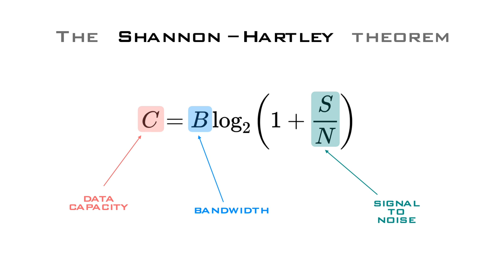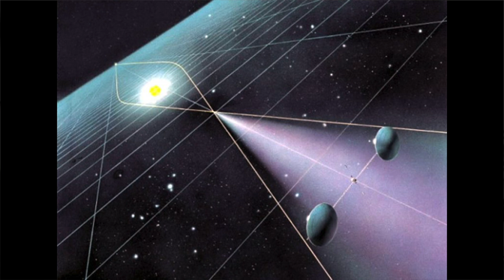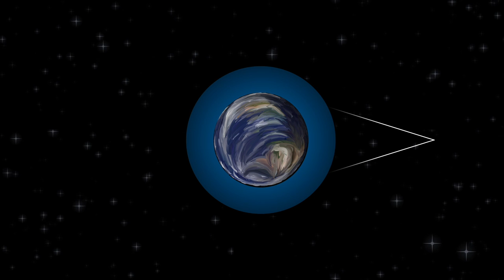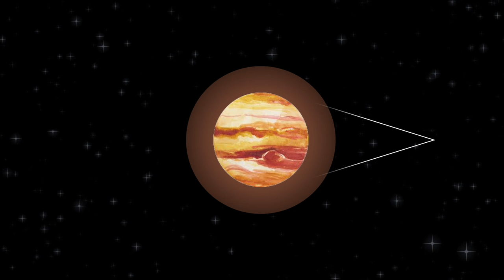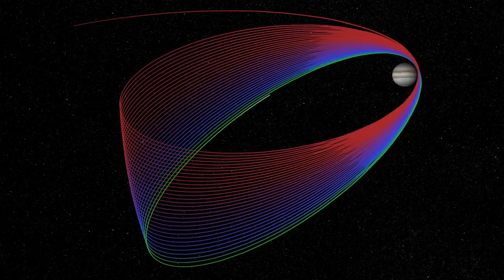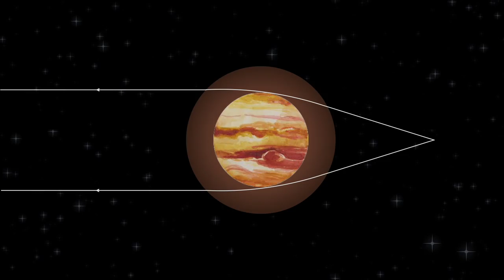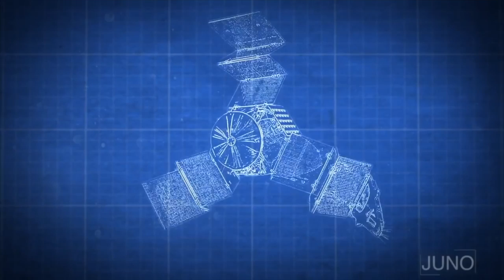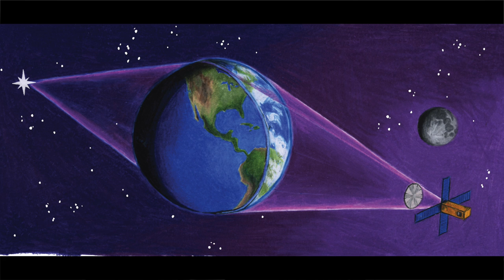The Jovoscope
Planets, like the Earth, could potentially serve as giant telescopes - as explored in our last video This happens because the atmosphere refracts light and so bends it into a focus, like a huge spherical lens. Parabolic dishes on Earth can be sued as both telescopes and antennae, and so in the same way - could planets be used as antennae? Today we explore the possibility of using the Jupiter as a giant antennae, perhaps serving as the basis for an interplanetary internet, and how Juno could very well test the idea today.

Written and Presented by Professor David Kipping

This video is based on research conducted at the Cool Worlds Lab at Columbia University, New York. You can now support our research program directly

► The original Terrascope paper is Kipping, David (2019), "The Terrascope: On the Possibility of Using the Earth as an Atmospheric Lens", PASP, accepted for publication
► The new Jovoscope research note is Kipping, David (2019), "A Possible Test of the Terrascope Concept Using Jupiter & Juno", RNAAS

Chapters
0:00 - Whispers on the Wind
5:04 - Jovoscope
13:02 - Interplanetary Internet

Movies/TV scenes used:
► Interstellar (2014)
► Star Trek: The Next Generation (1989)

And also...